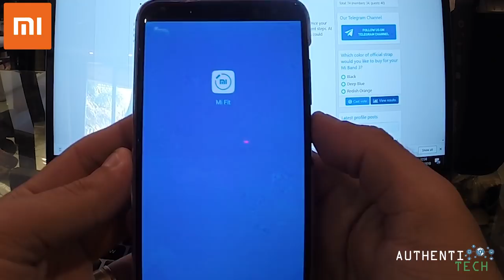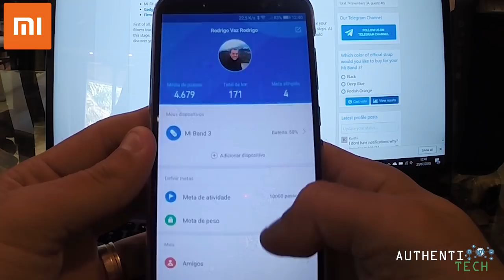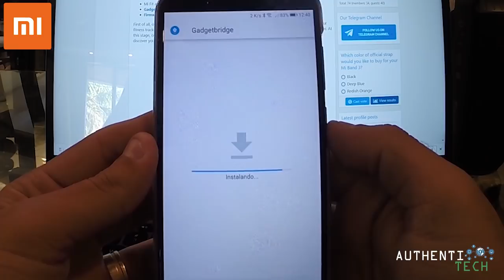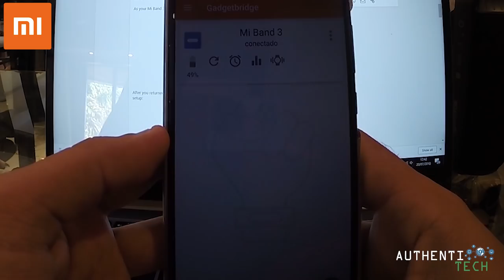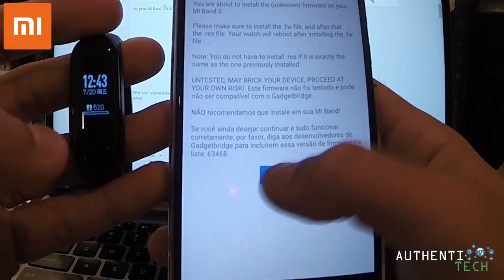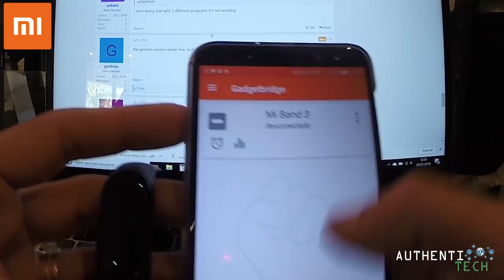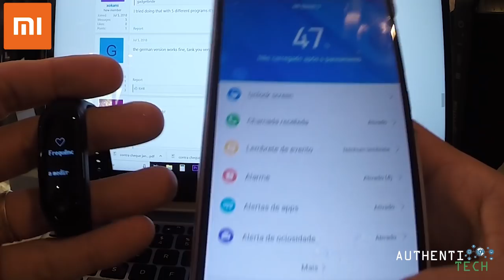Atualizado 26.08.18# - FIRMWARE 1.5.0.2 - Tradução da Xiaomi Mi Band 3 para Português Brasil!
ATUALIZADO EM 26/08/2018!!! FIRMWARE 1.5.0.2 !!!
Arquivos para você baixar e salvar diretamente no seu smartphone antes de iniciar o tutorial

▓▓▓▓▓▓▓▒▒▒▒ALGUMAS PROMOÇÕES:▒▒▒▓▓▓▓▓▓▓▓▓

Xiaomi Redmi Note 5 4G Phablet Global Edition 4gb 64gb
🏷 Cupom: IT$MPN564
Preço: R$ 769,42

Xiaomi Mi Pad 4 Tablet PC 4GB + 64GB
🏷 Cupom: IT$TAMI4
Preço: R$ 1.133,95

ASUS zenfone 5Z 4G Phablet Global Version 6gb 64gb
🏷 Cupom: GB$MP5Z
Preço: R$ 1.984,45

UMIDIGI Z2 4G Phablet 6gb 64gb
🏷 Cupom: GB$MPZ2
Preço: R$ 996,25

Lenovo Moto Z（XT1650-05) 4G Phablet 4gb 64gb
🏷 Cupom: GB$MPMZ
Preço: R$ 728,95

Xiaomi Redmi 5A 4G Smartphone Global Version 2gb 16gb

Xiaomi Redmi 6 4G Smartphone Global Edition
3GB RAM 32GB ROM 12.0MP + 5.0MP Rear Camera Fingerprint Sensor

Xiaomi Redmi 6 5.45 inch 4G Smartphone Global Edition
4GB RAM 64GB ROM 12.0MP + 5.0MP Rear Camera Fingerprint Sensor

Xiaomi Redmi Note 5 4G Phablet 3GB RAM Global Version
🏷 Cupom: GB$MPnote32
Preço: R$ 684,40

Vivo X21 4G Phablet Global Edition 6gb 128gb
🏷 Cupom: GB$MPX21
Preço: R$ 2.024,95

HUAWEI Honor 10 4G Phablet - Global Version
4GB RAM 128GB ROM 20.0MP + 16.0MP Rear Camera
🏷 Cupom: IT$MPHonor10
Preço: R$ 1.563,26

Original Xiaomi XMYX03YM Bluetooth 4.2 Speaker
Square Box Generation 2
🏷 Cupom: ECHOXMY
Preço: R$ 102,42